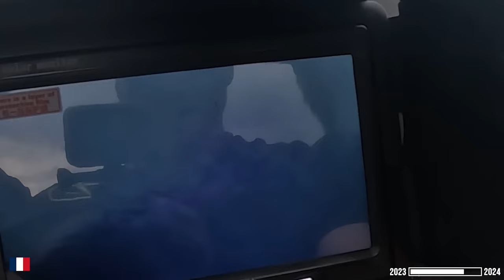On a trouvé 15 Armes, 10 Coffres forts et des milliers d'euros de Bijoux !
Au programme : Tous types d'armes, pistolets, revolvers et fusils... Des dizaines de coffres forts, mais aussi des motos, scooter ainsi que plein de bijoux (dont certains valent plusieurs milliers d'euros). Un aimant ?
On pêche à l'aimant majoritairement dans le sud de la France mais cette année nous avons voyagé à travers le pays, mais aussi en Allemagne et en Espagne a la recherche de trésors et objets compromettants !

Compilation des meilleures découvertes de l'année 2023 réalisées au fond de l'eau. Nous avons sélectionné certains des meilleurs extraits de nos vidéos tournées cette année.
De nombreuses trouvailles ne sont pas présentées dans cette vidéo.
Les armes trouvées peuvent être impliquées dans un crime, on appelle donc la police pour leur remettre lorsqu'elles ont été jetées à l'eau récemment.

Toutes nos trouvailles sont revalorisées et nous pratiquons aussi cette activité dans le but de nettoyer les cours d'eau. Nous avons récupéré plus de 8 tonnes de déchets au fond de l'eau cette année.

Aimants utilisés :
Barbarians 360°de chez Maison de la détection :

Aimant recommandé pour démarrer la pratique :
Terror 360° de chez Maison de la détection  :